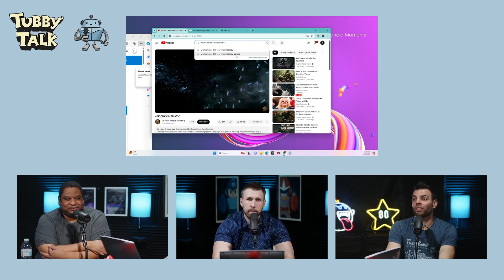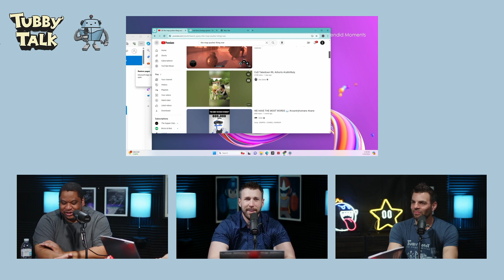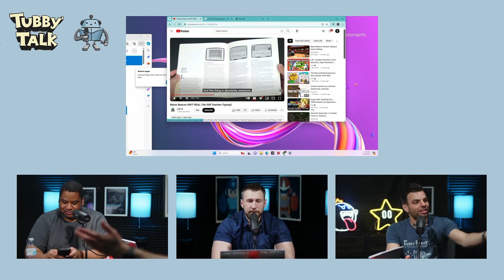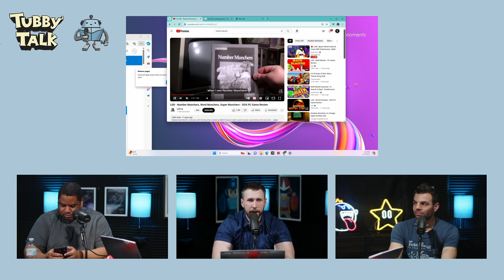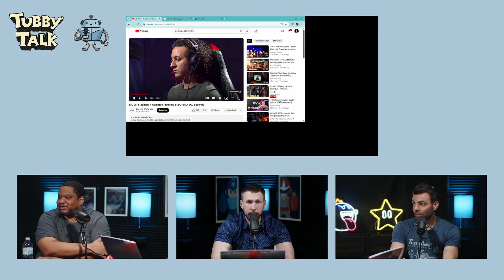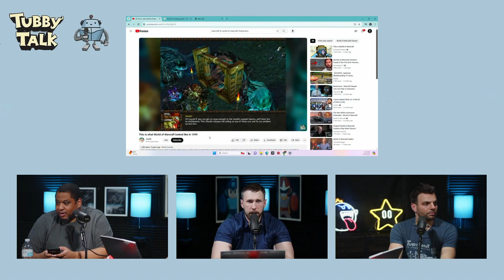Tubby Talk - Ep. 27: Real Time Strategy (Basically, A StarCraft Episode)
Welcome back to Tubby Talk! This week we got the full crew back together for an episode on real time strategy games! Chris is a huge fan of playing these games, Steve loves the lore behind them, but Terry finds them to be a bit overwhelming. Join the Tubby Talk crew as they share what they love and hate about RTS games, but basically this is just a StarCraft Episode.

New episodes of Tubby Talk come out Mondays at 12 PM, right here on YUNKJunk!

Tubby Robot Ice Cream factory located at 4369 Main St, Philadelphia, PA 19127

00:00:00 - Start
00:00:19 - Intro
00:01:32 - WarCraft And StarCraft
00:09:34 - Dangerous Dave In Copyright Infringement
00:31:44 - Brutal Legend
00:36:40 - American McGee
00:37:49 - Mavis Beacon
00:40:18 - Pikmin
00:41:18 - Rampart
00:43:04 - Competitive Starcraft
00:54:51 - World Of Warcraft
01:01:51 - Outro